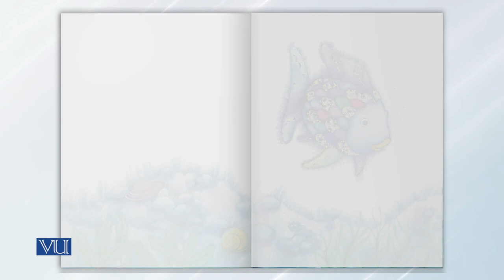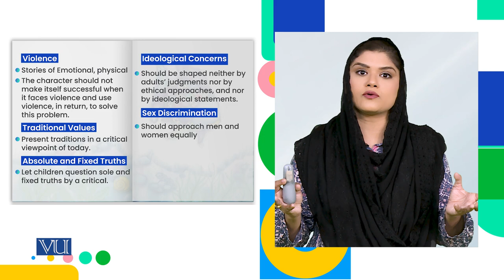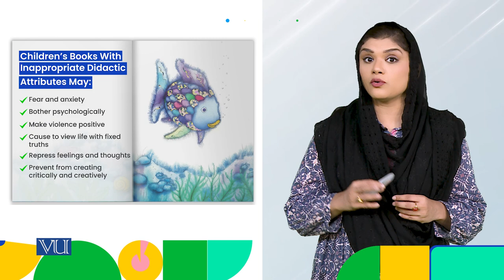Didactic Attributes (b) | Children's Literature and Educational Games | ECE203_Topic037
Topic037: Didactic Attributes (b), What Should Never be Included,